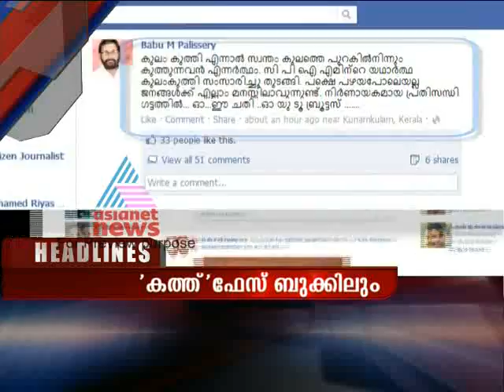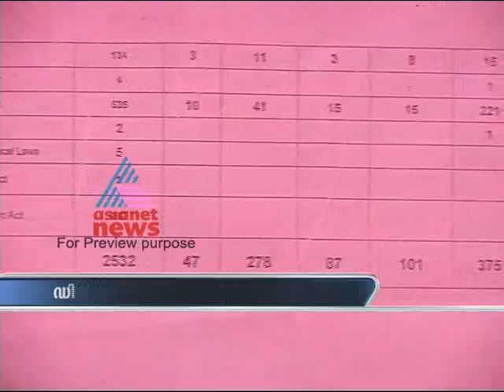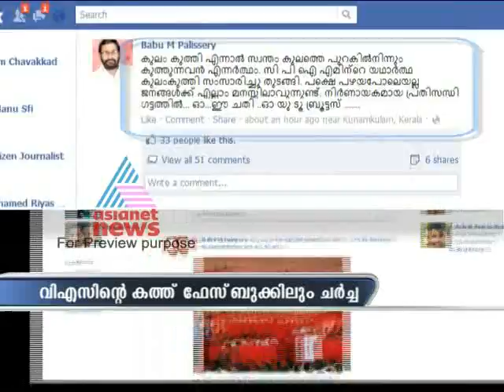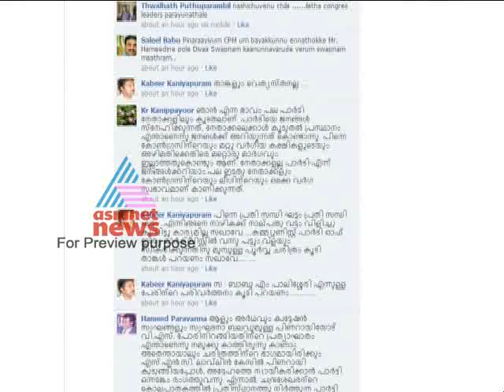Asianet News@9am 21, May Part 1.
Top Stories:
1)DGP takes u-turn on TP Chandrasekharan murder case
2)Neyyaattinkara election
3)An innuendo against VS through facebook
4)Police raid at Hotel: 2 IPL Players arrested
5)IPL News
6)World Chess Championship 2012: Anand fails to break free